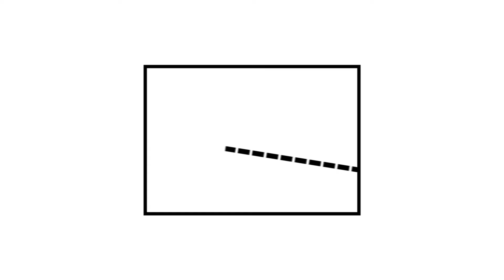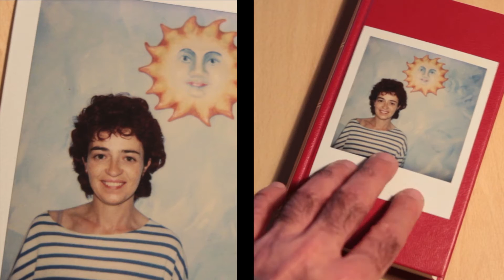Videoclip MARTI ADROVER RA2S